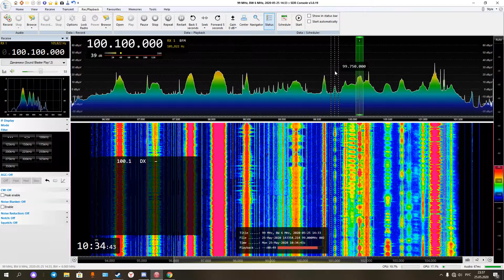[Es] 100.1 Watan Radio. Turkmenistan